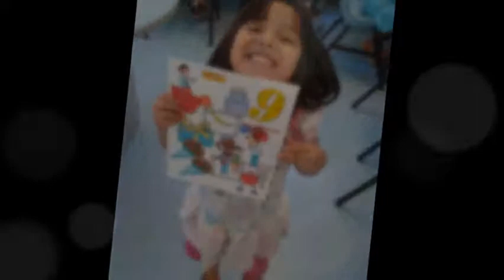Tecnología para Niños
El Programa de Educación y Cultura Digital TELMEX pone al alcance la Talleres Educativos para que niños, jóvenes, y adultos se capaciten en Ciencia y Tecnología.